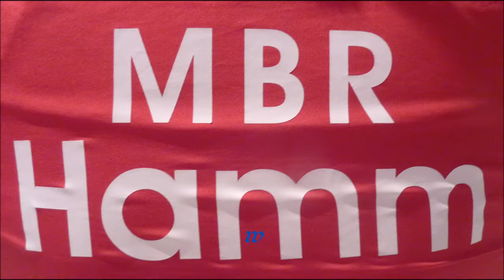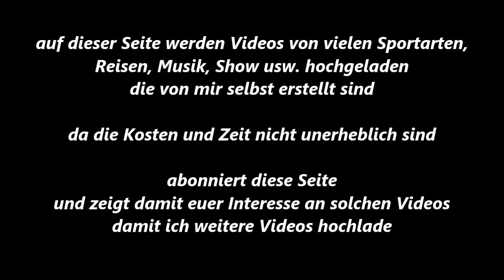124 * Der Sportler * Boxen * H. Haider-Khali (MBR Hamm) vs. Sahin Akin (TuS Rheindorf) * 23.06.2018